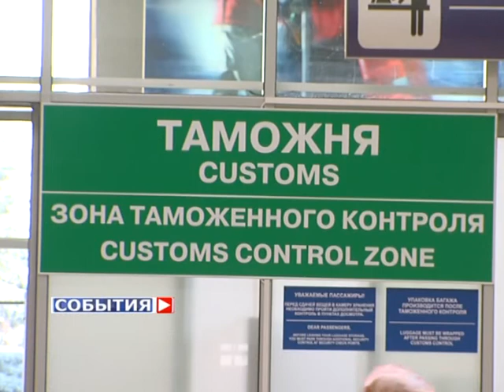В аэропорту Самары умер мужчина